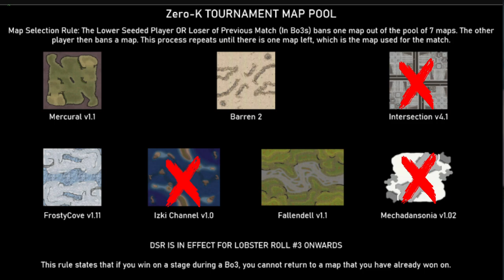Lobster Roll Week 5 - Winner's Semifinals and Finals - Zero-K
0:00 Intro

Winner's Semifinals:
Game 1: (1:54)- Steel_Blue(Amphbots) vs Stuart98(Rovers) on Fallendell v1.1

Winner's Finals:
Game 2: (19:15) Steel_Blue(Amphbots) vs Godde(Jumpbots) on Barren 2